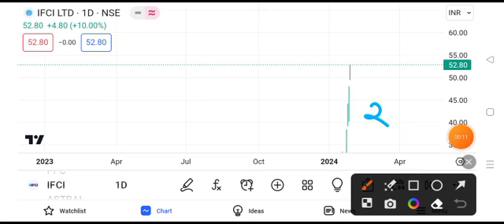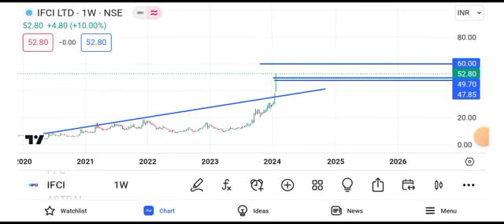ifci share latest news today